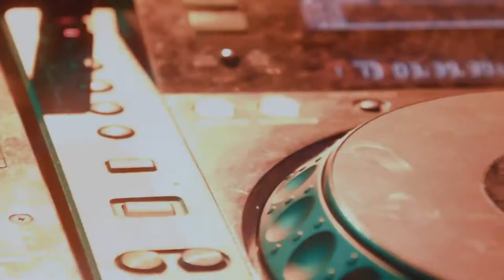Janos - Over The Horizon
Electronic Music for Studying & Concentration

Title: Over The Horizon
Artist: Janos T.